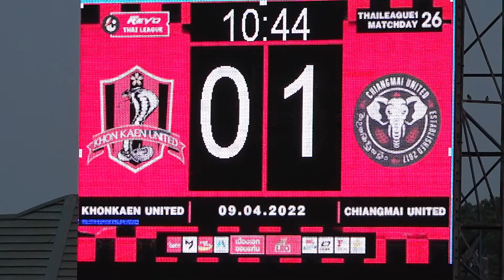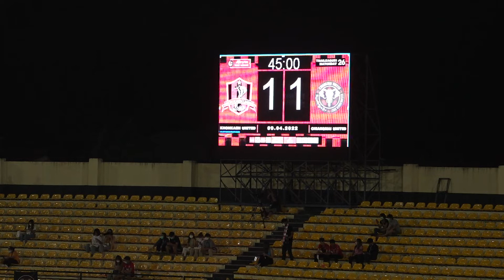ขอนแก่นยูไนเต็ดเปิดบ้านชนะเชียงใหม่ยูไนเต็ด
สโมสรขอนแกนยูไนเต็ด เก็บชัยชนะเหนือสโมสรเชียงใหม่ยูไนเต็ด ทำให้มีโอกาสรอดตกชั้น และเป็นเกมส์ชัยชนะส่งท้ายเกมส์ในบ้านฤดูกาลนี้

              9 เม.ย. 2565 การแข่งขันฟุตบอลโตโยต้าไทยลีกประจำฤดูกาล 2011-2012 ขอนแก่น ยูไนเต็ด ทีมอันดับ 9 ของตาราง ซึ่งต้องการชัยชนะ เพื่อการันตีในการยังเล่นอยู่ในไทยลีกฤดูกาลหน้า เปิดสนามกีฬาองค์การบริหารส่วนจังหวัดขอนแก่น รับการมาเยือนสโมสร เชียงใหม่ ยูไนเต็ด ทีมอันดับ 16 ซึ่งตกชั้นแน่นอนไปแล้ว

              นาทีที่ 11 เป็นทีมเยือนเชียงใหม่ ยูไนเต็ด ที่ได้ประตูขึ้นนำ จากจังหวะเปิดบอลริมเส้นทางขวาของ ศาสนพงษ์ วัฒยุชูติกุล เข้าเขตโทษเข้าหัวบิลล์ โรซิมาร์ โหม่งบอลตุงตาข่าย ให้ เชียงใหม่ ยูไนเต็ด ออกนำก่อน 1-0

              นาทีที่21 เจ้าบ้านตามตีเสมได้สำเร็จ จากจังหวะ โรมูโล่  คาร์บราล โหม่ง ไปให้ อิ๊บสัน เมโล่ ก่อนจะจิ้มบอลตุงตาข่ายให้ขอนแก่น ยูไนเต็ด ตีเสมอ เชียงใหม่ ยูไนเต็ด 1-1 และประตูนี้ของ อิ๊บสัน เป็นประตูที่ 15 ของฤดูกาลนี้ และจบครึ่งเวลาแรกด้วยสกอร์นี้

               นาทีที่ 76 ขอนแก่น ยูไนเต็ด  ได้ประตูขึ้นนำ จากจังหวะเตะมุม ทางซ้าย กฤษณ์พรหม บุญสาร เปิดไปที่เสาแรก ไพโรจน์ เอี่ยมมาก ผู้รักษาประตูทีมเยือนปัดบอล ไปเข้าทาง โรมูโล่ คาบราล จิ้มบอลเข้าไปง่ายๆให้ทีมนำ 2-1 และจบ 90 นาที ด้วยสกอร์นี้

               ขอนแก่น ยูไนเต็ด ลงเตะ 27 นัด มี 36 คะแนน อยู่อันดับที่ 9 ของตาราง ส่วน1 ยูไนเต็ด อยู่อันดับที่ 16 ของตาราง มี 15 คะแนน